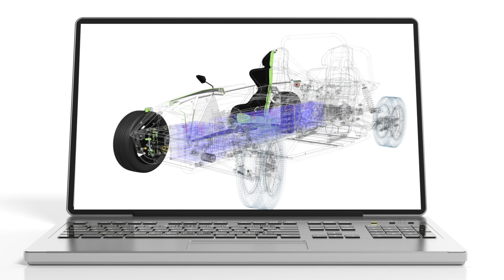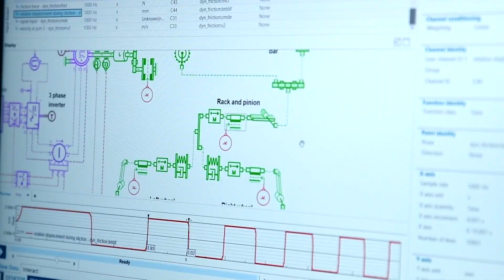Introducing model-based system testing | Simcenter Solutions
To lead in the rising engineering trend of model-based development, Simcenter introduces new model-based system testing (MBST) solutions. Discover the unique working environment where physical testing and simulation processes are merged. By embedding simulation models in physical testing workflows, Simcenter Testlab together with Simcenter Amesim unlock the potential for engineering teams to accelerate the digital product development.